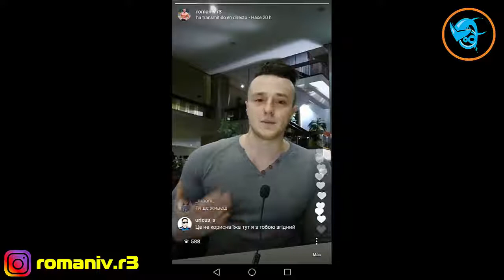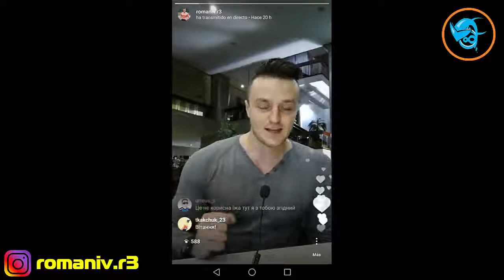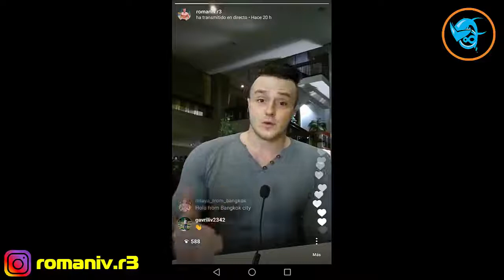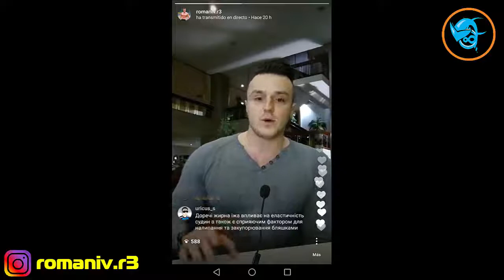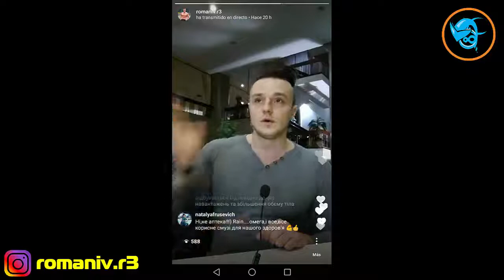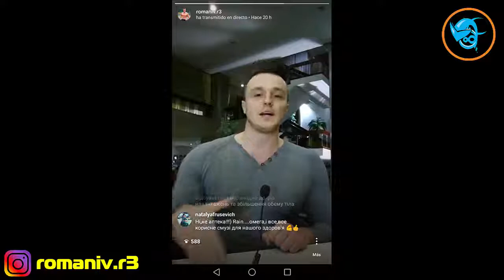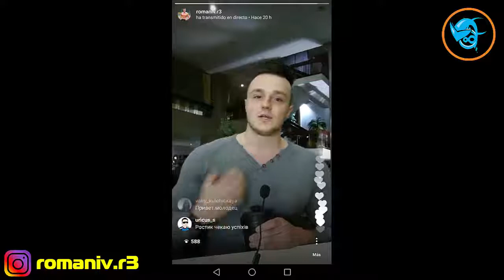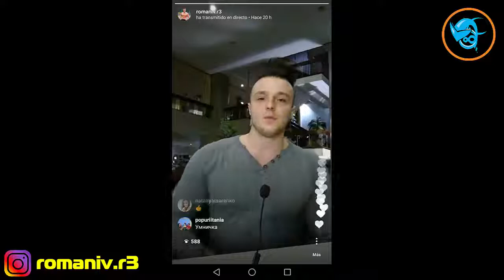1 ПРОДУКТ ЯКИЙ ДОДАЄ ТОБІ ЖИРУ - Романів Ростислав © R3